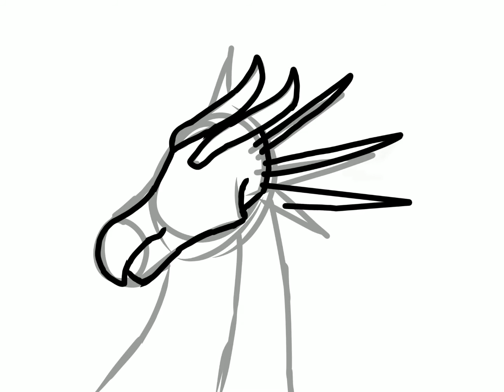Wings of Fire | drawing Tamarin